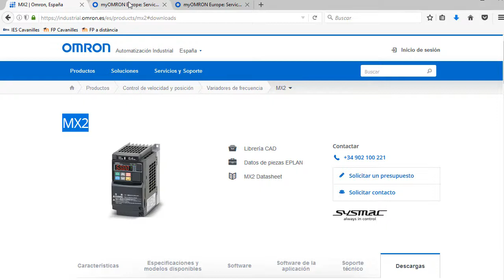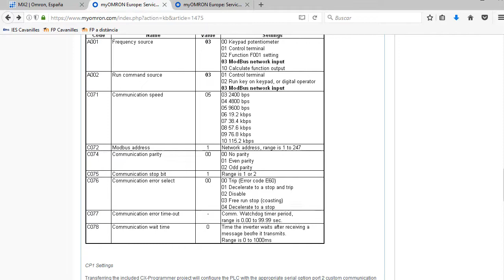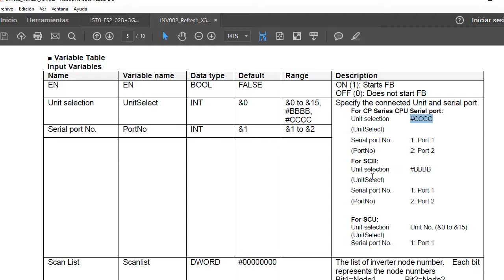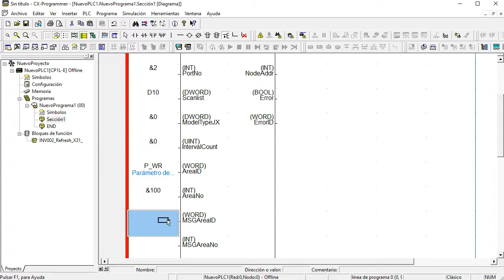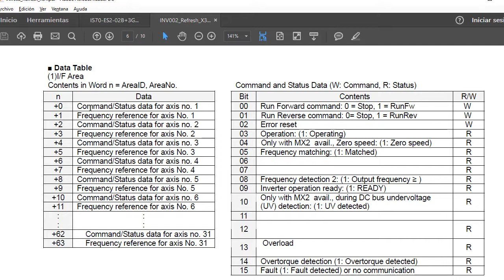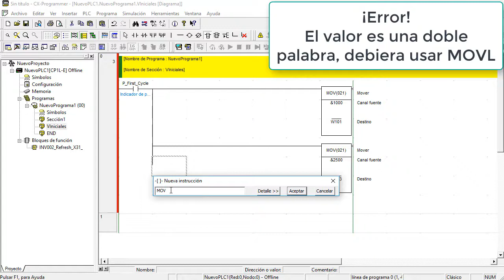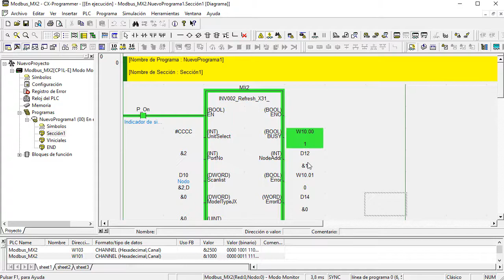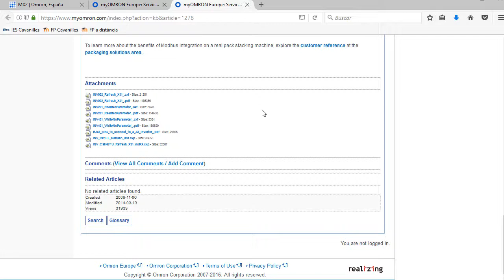Omron CP1L control de variadores MX2 por Modbus RTU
Ejemplo de comunicación de un Omron CP1L de dos variadores Omron MX2 por Modbus RTU, usando una unidad RS485 CIF11 y los bloques de función de la web MyOmron INV002_Refresh_X31.